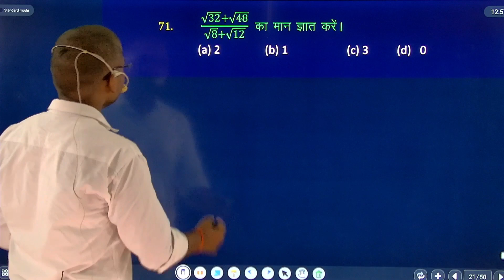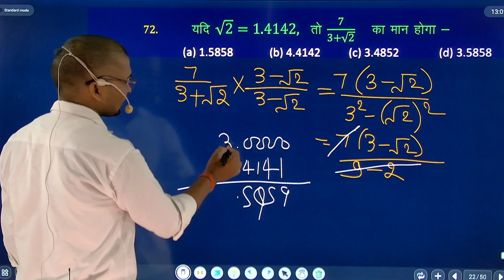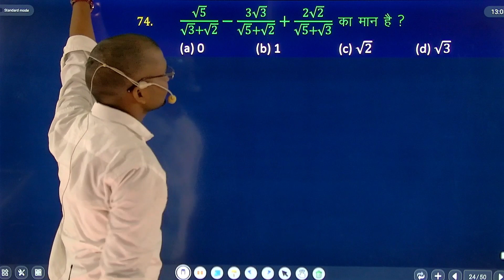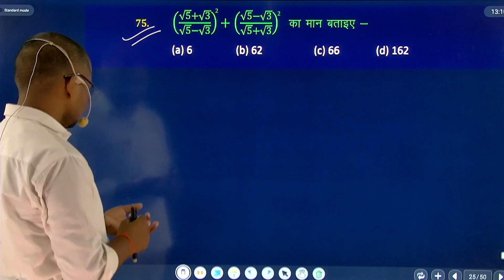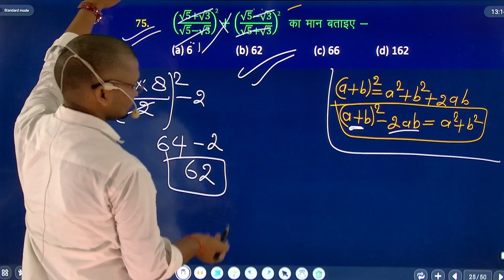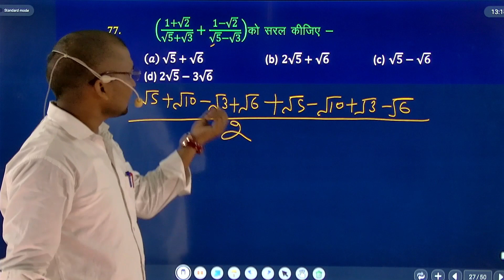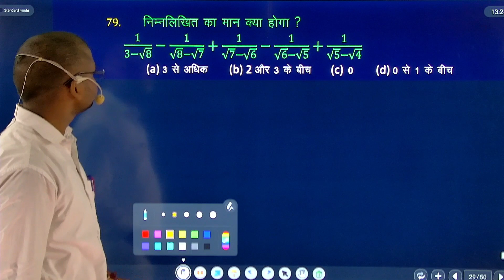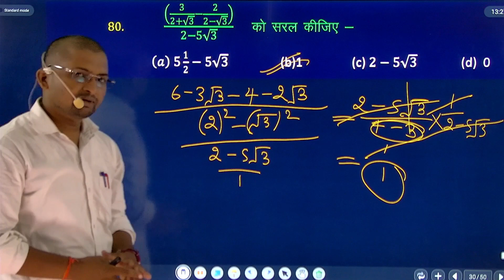SD Yadav maths solution surds and indice(करणी घाताक) Class 31 tricks concept by Anand Sir AS College